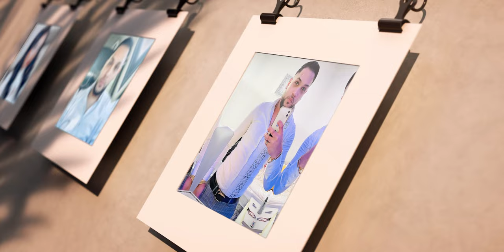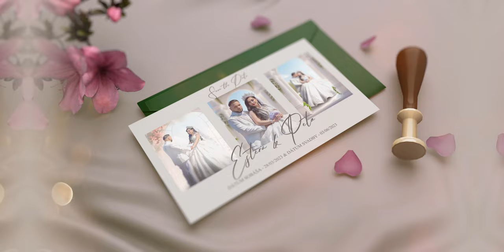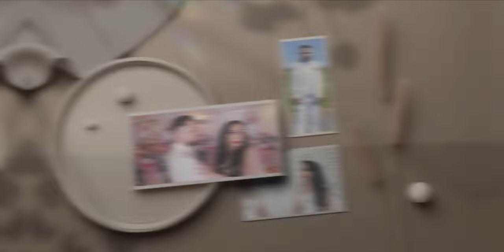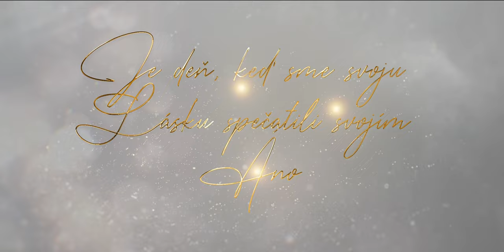Svadba Peto & Estera Cast 1 2023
Capital L Studio presents

-TIMESTAMPS-

00:00 - Channel Intro
00:28 - Groom's & Bride's intro
07:31 - At the Bride's Place
16:45 - At the Groom's Place
28:35 - Limousine Cars
32:28 - Going for the Bride
41:44 - Going in the reception hall
45:18 - Reception hall decorations and food
53:56 - Groom's and Bride's Solo dance
01:02:42 - Wedding Groom's & Bride's Photoalbum

Follow the "SECOND EPISODE" right here!

The "LAST EPISODE" is here below!

Get in touch with Capital L Studio to book your Videography team for your special event!

In Production Capital_ll_Studio